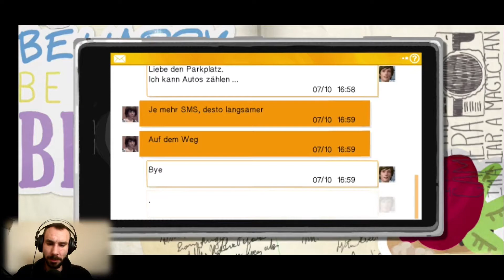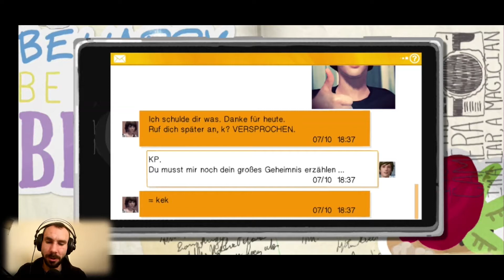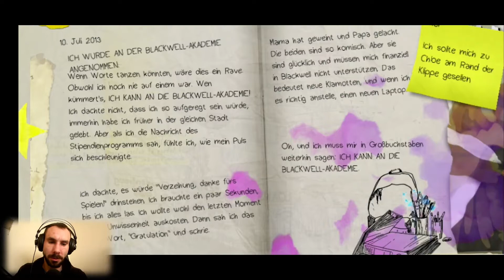die ganze Wahrheit *08* Life is Strange (Mobile)